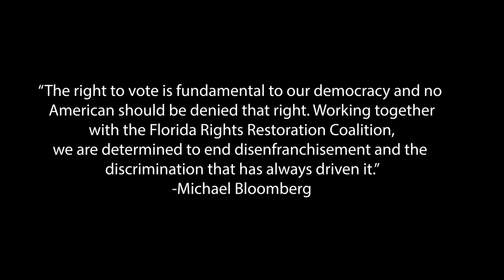William Freeman Documentary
William Freeman is an ex-felon from Palm Beach County, Florida.  He has recently become an enfranchised citizen under Amendment 4.  This documentary traces his story and his thoughts on the importance of having the right to vote.